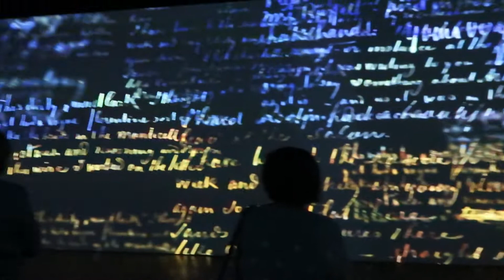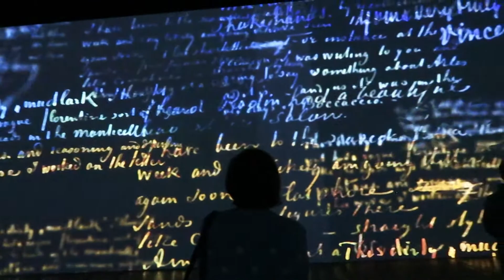VAN GOGH ALIVE SYDNEY LANJUT KE EAST VILLAGE MALL AUSTRALIA